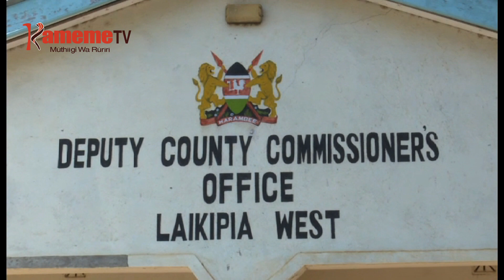Mbu Rumuruti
Aikari kuhoya Rumuruti kuhoya ugitiri ugacirithio